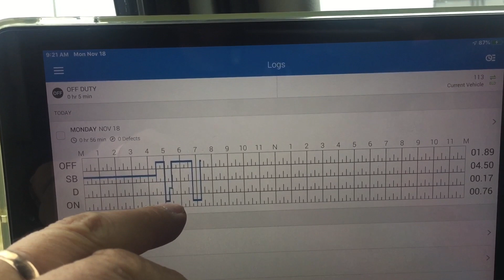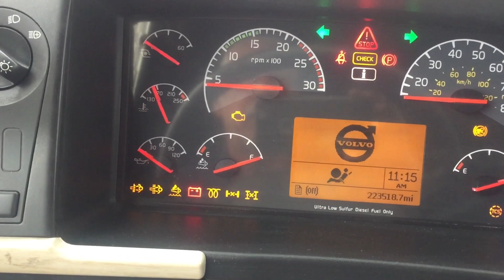Проезд для трактов запрещён! Груз 45100 lb на Denver, CO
Дальнобой по США - ноябрь 2019 года